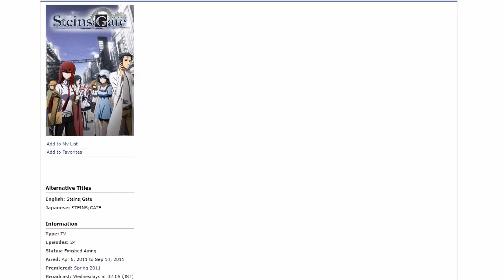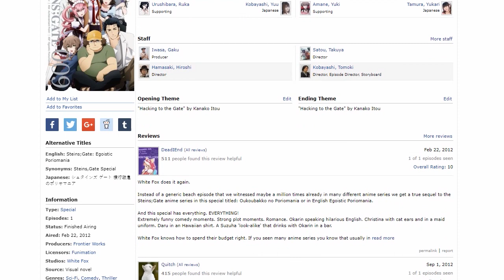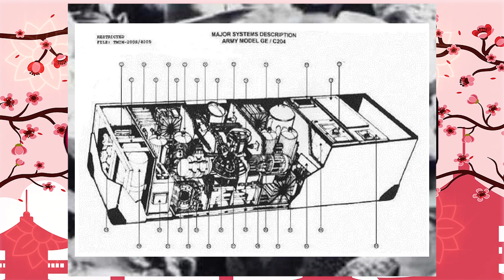افضل انمي في العالم؟| انمي ريفيو👏| Steins'Gate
من أفضل الأنميات الي شفتها بحياتي! شو رأيكم فيه؟

تحب الأنمي ؟ إذاً اضغط اشتراك !

فيديو جديد كل أسبوع

موسيقا الفيديو:
Let's keep each other happy :)